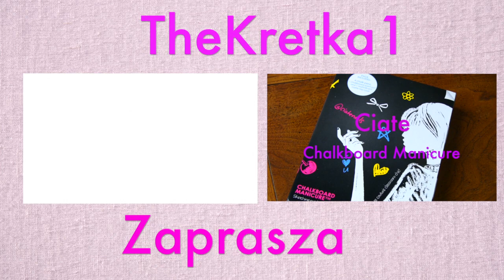Sposob na trwalosc lakieru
Specjalne podziekowania dla dwoch widzek:) Dla Magdy za pomysl z hybryda i dla Olgi za lakiery Kiko :) Dziekuje Wam dziewczyny